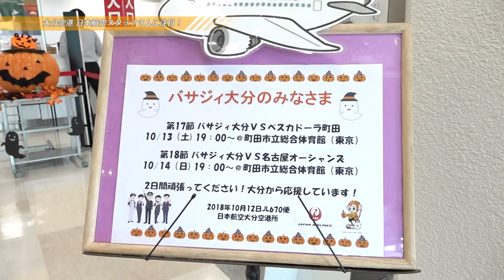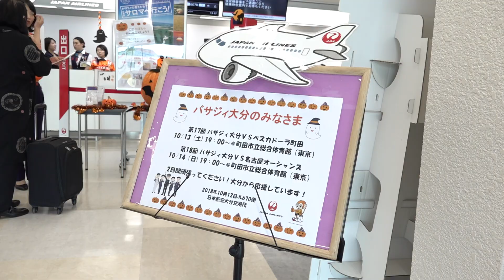2018/10/21放送分 _大分空港JAL日本航空スタッフに注目！